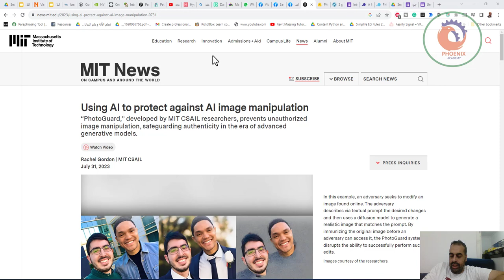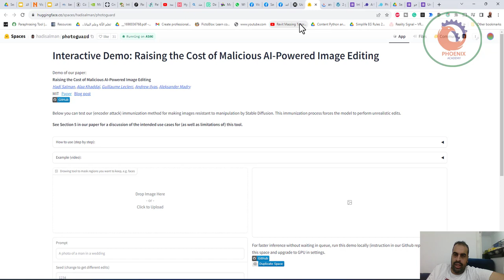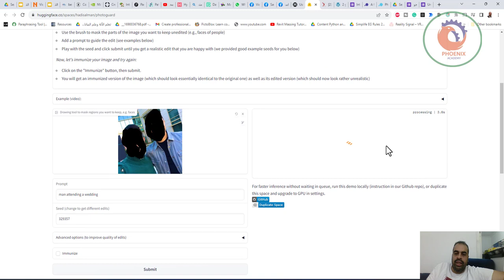استخدام الذكاء الاصطناعي للحماية من التلاعب بالصور بالذكاء الاصطناعي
تطبيق "PhotoGuard" الجديد 💯 ، الذي تم تطويره من قبل باحثي MIT CSAIL ، يمنع التلاعب غير المصرح به في الصور 🚷 مما يحمي الأصالة في عصر النماذج الجيلية المتقدمة ✅
مع دخولنا حقبة جديدة من التقنيات المدعومة بالذكاء الاصطناعي 🤖🧠 يثير الرّعب والهلع الانتشار الواسع لسوء الاستخدام في الآونة الأخيرة ‼️ فقد ظهرت تطبيقات مثل "Midjourney" التي تنتج صورًا بدقة مذهلة وواقعية لا تصدق ، وواجهات سهلة الاستخدام.
والمخيف في الأمر أن حتى المستخدمين غير المتمرسين يمكنهم الآن إنشاء وتعديل الصور بشكل هائل باستخدام أدوات بسيطة وسهلة التعامل ‼️
في رحلة الفريق المثيرة والمهمة لاكتشاف تدبير جديد من هذا النوع 🏋🏻‍♀️ قاد الباحثون من مختبر علوم الكمبيوتر والذكاء الاصطناعي في معهد ماساتشوستس للتكنولوجية (MIT CSAIL) تطوير " PhotoGuard " ، وهي تقنية ساحرة تستخدم التشويشات - تعديلات صغيرة في قيم البكسل لا تظهر عن العين البشرية ولكن تمكن نماذج الكمبيوتر من اكتشافها - ✅ والتي تعطل ببراعة قدرة النموذج على التلاعب في الصورة 👏🏻 مما يخفف بشكل كبير القدرة على التلاعب بالصور ⛔️
يستخدم " PhotoGuard "  طريقتين مختلفتين لإنتاج التشويشات، الأولى هي الطريقة "المشفرة" وهي الأكثر شيوعًا، حيث تستهدف التمثيل الكامن للصورة في نموذج الذكاء الاصطناعي، مما يجعل النموذج يعتبر الصورة ككيان عشوائي 🔀 أما الطريقة الثانية "التشتت"، فهي الأكثر تطورًا 💯 حيث تحدد هدفًا للصورة وتحسن التشويشات لتجعل الصورة النهائية تشبه الهدف (الصورة الأصلية) بأقصى قدر ممكن 🙆🏻‍♂️
مع الأخذ بعين الاعتبار من إمكانية ترويج أحداث كارثية مزيفة بطريقة مخادعة ❌ مثل انفجار في موقع هام 💥فهذا النوع من الخداع يمكنه أن يلعب باتجاهات الأسواق ويثير المشاعر العامة، ولكن الخطر لا يقتصر على المجال العام فقط. يمكن تغيير الصور الشخصية واستخدامها بطرق غير لائقة لأغراض الابتزاز 🤷🏻‍♂️ مما يتسبب في آثار مالية هائلة عندما يتم تنفيذها على نطاق واسع 🛑
‏"  PhotoGuard  "  يحافظ على سلامة الصورة بصرياً ويضمن حمايتها في نفس الوقت ⏳ يتم إدخال التغييرات بشكل صغير جدًا وغير مرئي للعين البشرية 👁️ مما يحمي الصورة من التلاعب غير المصرح به ⛔️ بالتالي، يصبح من الصعب تقريبًا تعديل الصورة باستخدام النماذج الذكية. هذا يضمن سلامة الصورة ويحميها من التلاعب والتزوير 👏🏻

❤️ روابط التواصل
✅ انستجرام